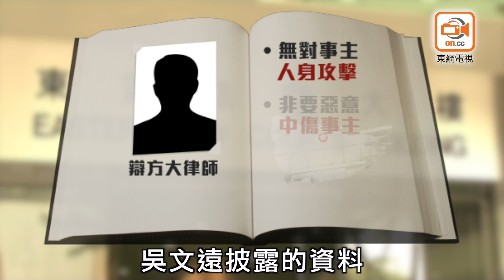東方日報A1：官斥無悔意 吳文遠判囚4個月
社民連主席吳文遠前年4月被指透過新聞媒體及Facebook等，向公眾披露時任民政事務局常任秘書長馮程淑儀是廉政公署受調查人身份等資料，遭廉署控以3項披露受調查人身份等資料罪，早前於東區法院被裁定全部罪名成立，吳文遠周一(28日)被判囚4個月，獲准以2萬港元保釋等候上訴。